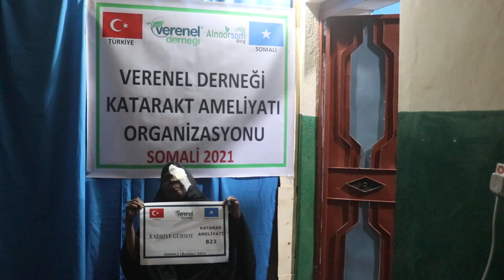823 KADRİYE GÜRSOY KATARAKT AMELİYATI